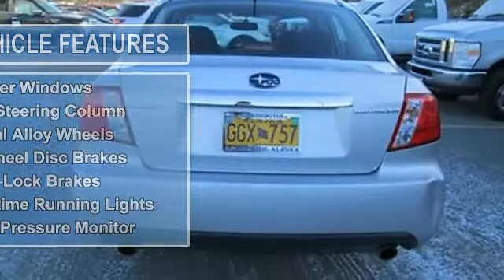2011 Subaru Impreza - Cal's @ 5th ave - Anchorage, AK 99501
For Sale: 2011 Subaru Impreza
VIN: JF1GE6B60BH522853
Engine: 2.5-Liter 4-Cylinder 170HP
Drivetrain:
Transmission: N/A
Mileage: 16,124
Color: SILVER (exterior)  (interior)

Features:
2011 Subaru Impreza Sedan. This vehicle features the following equipment: N/A, 2.5-Liter 4-Cylinder 170HP, Side Impact Airbag, Air Conditioning, Cruise Control, Power Door Locks, Power Mirrors, Power Steering, Power Windows, Tilt Steering Column, Metal Alloy Wheels, 4-Wheel Disc Brakes, Anti-Lock Brakes, Daytime Running Lights, Tire Pressure Monitor